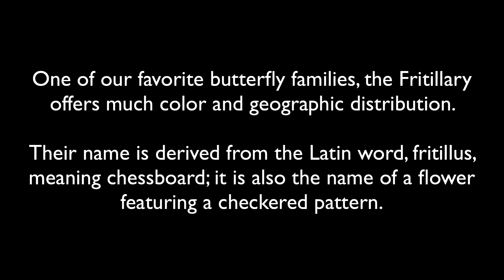Fritillary Butterfly Family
One of our favorite butterfly families, the Fritillary offers much color and geographic distribution. Their name is derived from the Latin word, fritillus, meaning chessboard; it is also the name of a flower featuring a checkered pattern.

There are fourteen species of the greater fritillaries (genus Speyeria) and sixteen lesser fritillaries (genus Bolloria).

Most are orange and black with various checkered designs. Many are similar, and difficult to identify.

This video highlights some common Frits seen around North America.  It features some easy listing music, so turn up the volume and enjoy!